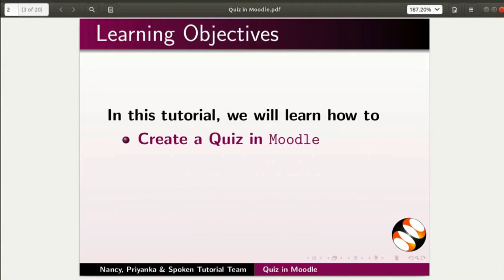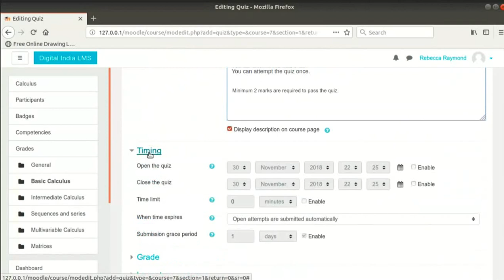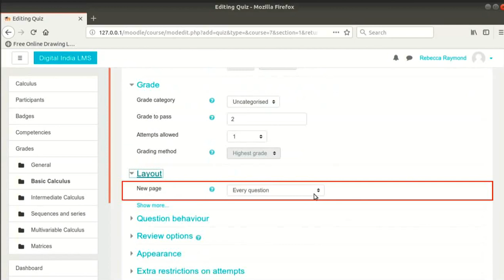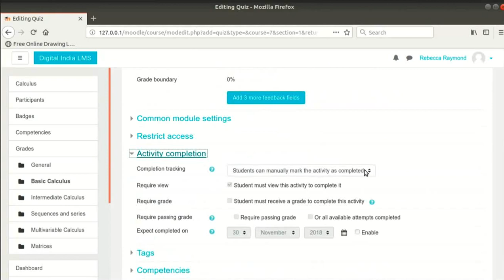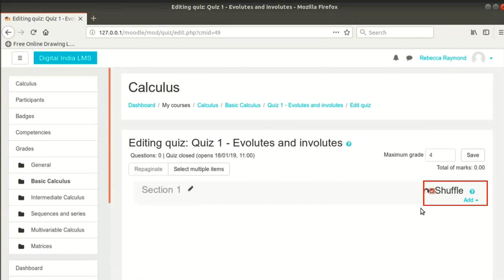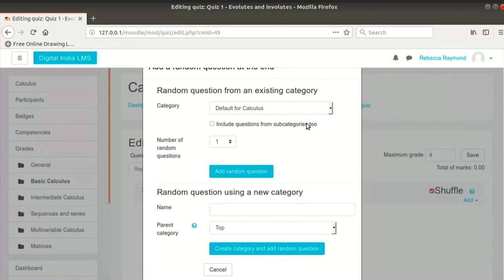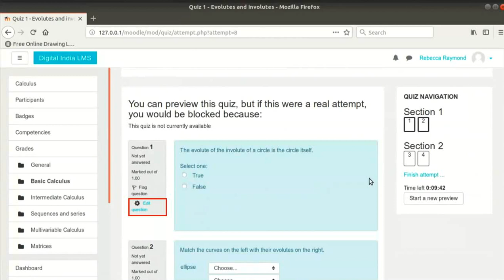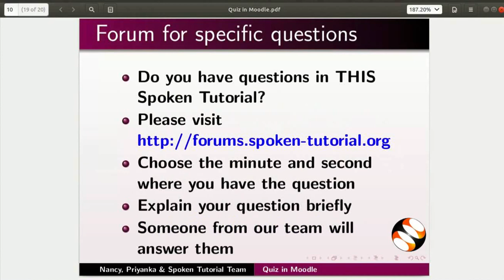Quiz in Moodle - English